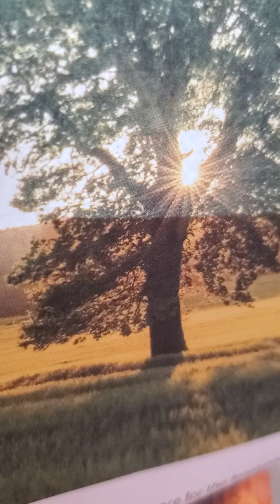psalm 90 God is from everlasting to everlasting